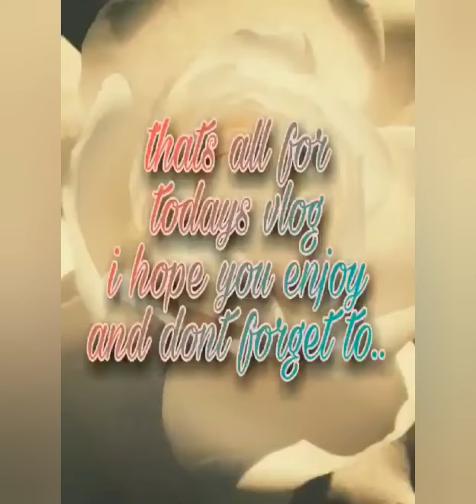happy 10th bday Ate Alliah my Niece